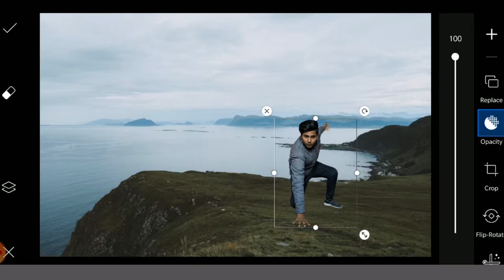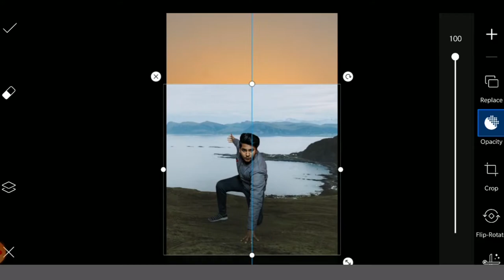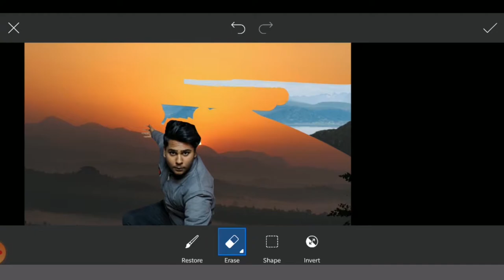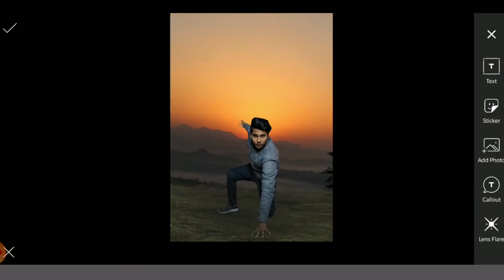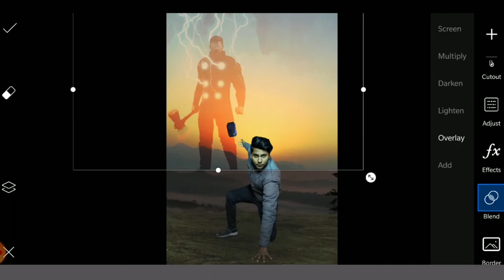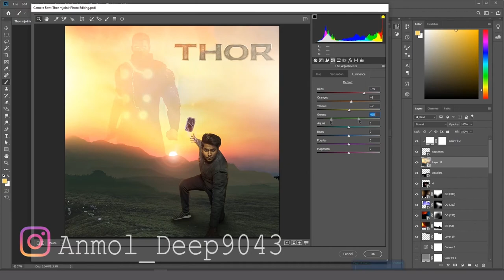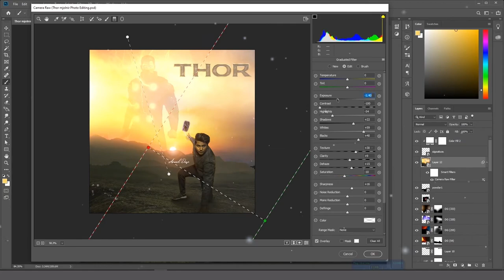"Picsart" How To Edit Like "Thor" | Photo Editing Tutorial | 2020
Peace.
Thank you so much...

.IGNORE THE TAGS.
editing using kinemaster,
editing using photoshop,
editing up,
editing ulagam,
editing unit 5,
picku editing,
miss u editing,
adore u editing audio,
u video editing,
u video status editing,

v editing studio,
b&w editing in photoshop,
b&w editing in snapseed,
b&w editing,
kai w editing,
editing b&w photos,
editing x zone,
editing x iphone editing,
editing x intro template,
editing x axis in excel,
editing xml files in python,
editing xml using python,
editing xml in excel,
editing xbox,
light x editing,
insta360 one x editing,
logic pro x editing,
fcp x editing tutorial,
photoscape x editing picture,
photoscape x editing tutorial,
shapical x editing,
light x editing background,
editing youtube videos,
editing your photos,
editing youtube,
editing youtube channel,
editing youtube video on phone,
editing youtube channel name,
editing youtube videos app,
editing your own writing,
editing with y,
y.p editing zone,
editing zone,
editing zone m,
editing zone guddu,
editing zoom,
editing zone 10,
editing zepeto,
editing zoom background,
editing zone dgk,
keda z editing tutorial,
keda z editing techniques,
keda z editing,
prz editing,
photoshop editing 0.7,
mongraal editing 0 ping,
pk editing 01,
av editing_0,
shaikh editing 06 photography,
photo editing 0.7,
a s editing 007,
0hoto editing,
0 talent 100 editing,
0 ping editing,
0 skills 100 editing,
skil 0 editing 100,
editing 10th class,
editing 10,
editing 11th class,
editing 101,
editing 10th,
editing 1917,
editing 180 degree rule,
editing 10x faster,
1 editing skills,
no 1 editing photo,
picsart no 1 editing,
1v1 editing course,
lightroom no 1 editing,
no 1 editing,
7 in 1 editing course,
season 1 editing,
editing 2020,
editing 2020 new,
editing 2019,
editing 26 january,
editing 2020 picsart,
editing 2.0,
editing 2020 english,
editing 2k videos,
facetune2 editing,
bahubali 2 editing,
ravioli paint 2 editing,
frozen 2 editing is everything,
bahubali 2 editing video,
bahubali 2 editing comedy,
kinemaster bahubali 2 editing,
judwaa 2 editing photoshop,
editing 3d,
editing 3d video,
editing 35mm film,
editing 360,
editing 360 video,
editing 360 photos,
editing 3d model,
editing 360 photos in lightroom,
3 editing software,